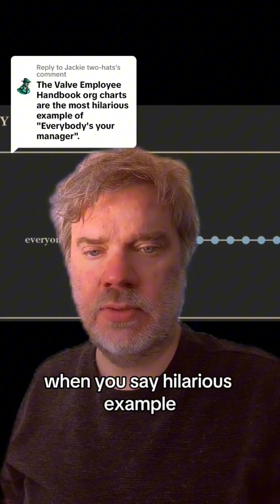Valve as a flat company (and all the follow up questions)